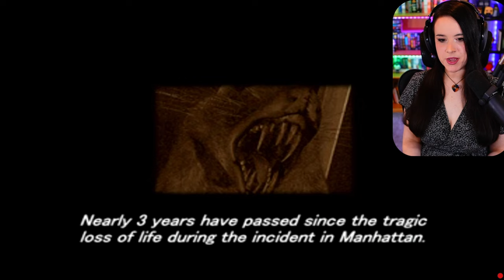Let's Play Parasite Eve 2 - First Playthrough! - Part 1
Let's play Parasite Eve 2 (Square/Squaresoft)!

I am playing this on PS3 and I played the first Parasite Eve previously! The footage is recorded live on Twitch and edited for Youtube. If you want to see the full VOD, it will be uploaded to my secondary channel!